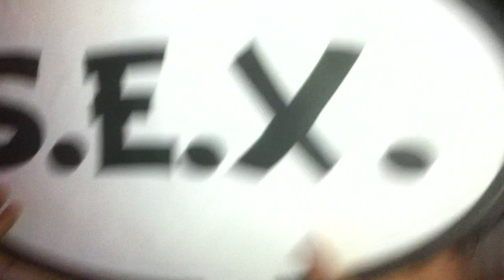Stan Garac @ Gau Elektronikoa & Friends (12.10.12)